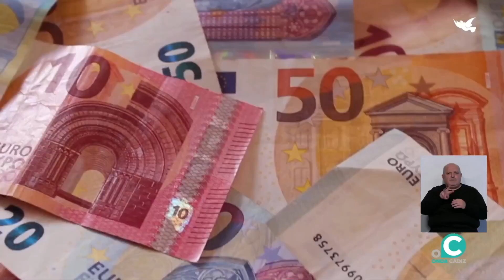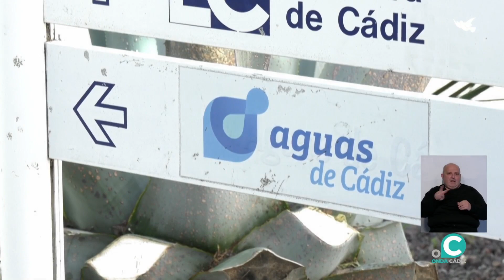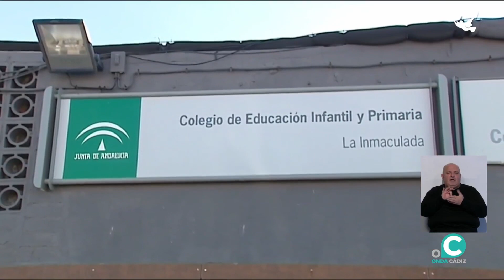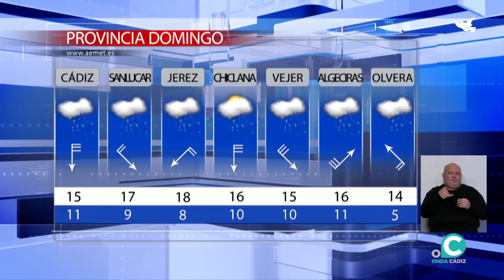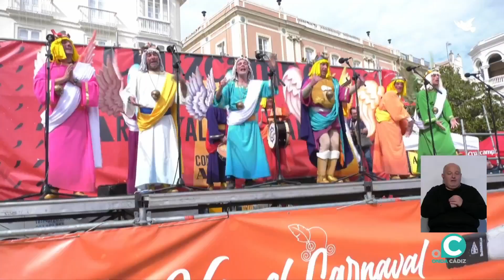NOTICIAS CÁDIZ 1ª EDICIÓN Onda Cádiz TV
La primera actualidad de la jornada en Cádiz presentada por Miguel Velasco